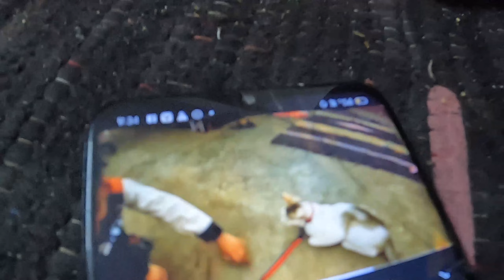Finally Aaj Billi ko Vaccine Laga Diye, Ab Koii Khatra Nhi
Hi Guys Please Aap Mujhe support kijiye aur Mujhe Follow kare

Bahut sara pyar ap👥 sabko ♥️♥️♥️